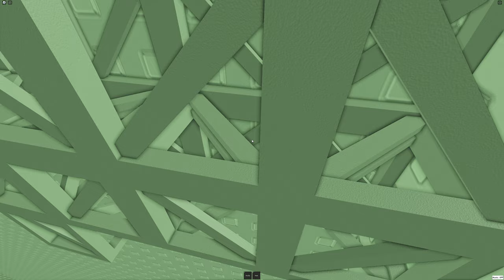(Day 497) Completing a jump of Tower of Cruel Punishment everyday (almost) until i finish the tower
It was inspired by the epic series made by VinceGamingYT. The playlist of his series is linked

If you want to go to the place where i recorded, go to the game using this Then go to the towers list which is in the TGI, Go to the Life Ending Towers.